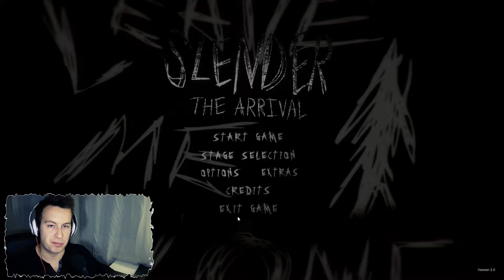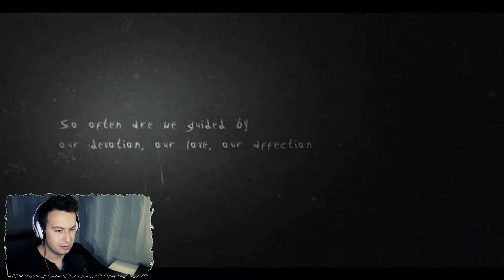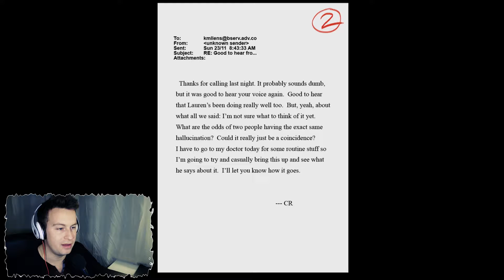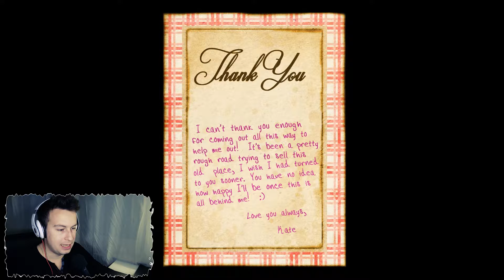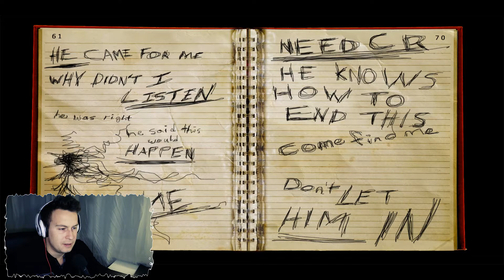Slender: The Arrival - #1 - THE ART OF BAWLSACKING (((1080p/60fps)))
I had to take quite a few brakes to make it through this video. Sorry. I must find a new source of bravory for the next video...

Intro & Outro: Tilo Swell
Ingame:

Let's make a new friend!... Out in the woods!...At night!...PWND!!!